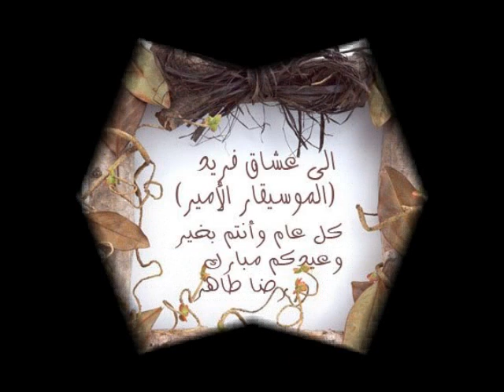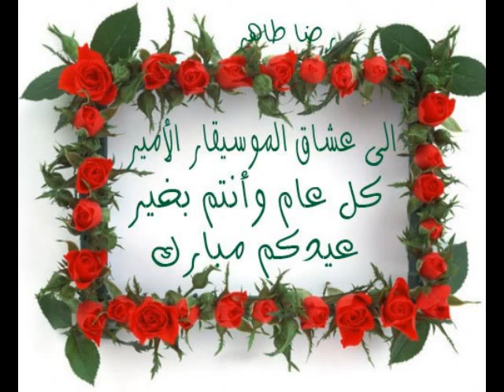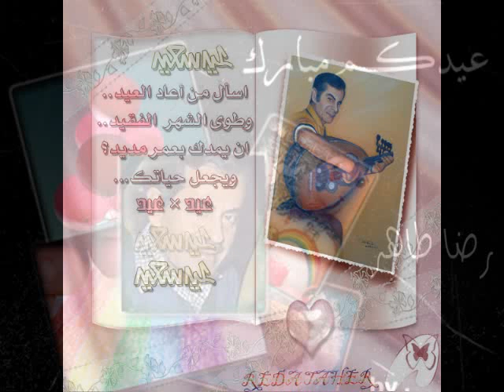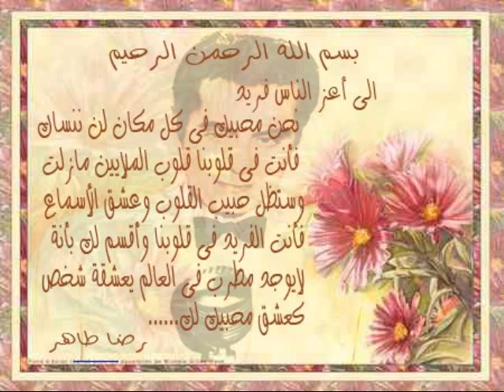العيد مع فريد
هل هلال العيد مع الموسيقار فريد الأطرش من أروع الأغانى لهذة المناسبة السعيدة
كل تحياتى رضا طاهر